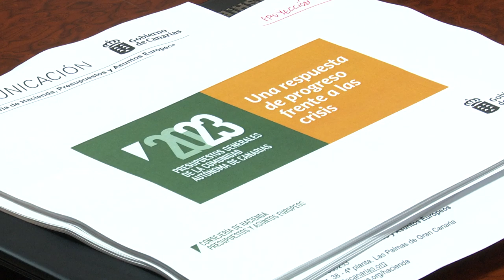Ángel Víctor Torres preside la reunión del Consejo de Gobierno